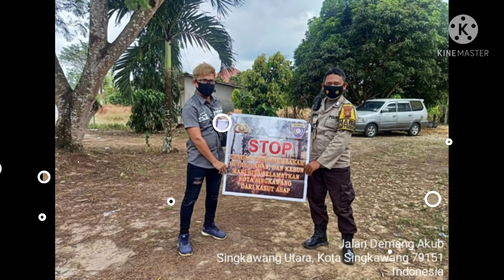Himbauan Stop Karhutla Bhabinkamtibmas Polsek Singkawang Utara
komunikatif POLRES SINGKAWANG - SALAM JKK